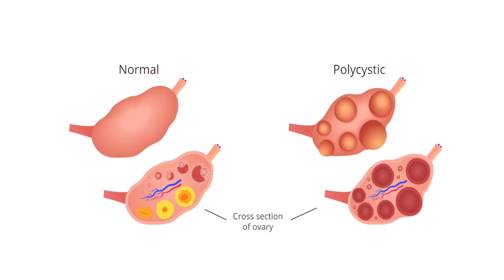Polycystic Ovarian Syndrome [Malayalam] - Dr. Nayana Kumari - Asianet ME TV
Dr. Nayana Kumari, Specialist Obstetrics & Gynaecology, discusses on Polycystic Ovarian Syndrome on Asianet Middle East TV - Health and Happiness.

NMC owns the largest private hospital network in the United Arab Emirates and one among the largest distribution company in the UAE. NMC is the first company from Abu Dhabi to be listed on the London Stock Exchange.